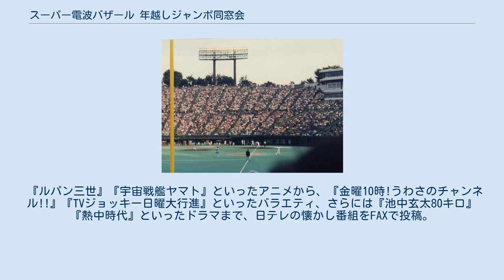スーパー電波バザール 年越しジャンボ同窓会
『スーパー電波バザール 年越しジャンボ同窓会』（スーパーでんぱバザール としこしジャンボどうそうかい）は、日本テレビ系列で生放送された特別番組枠で、1993年12月31日の18:00〜25:30（1994年1月1日未明、日付上では同年同月同日の01:30）まで年またぎで放映された、「日本テレビ放送網開局40周年記念特別番組」の最終番組枠である。
主に同局で選りすぐった懐かし番組の場面を振り返りながらの進行であった。
 同年は日本テレビが開局して40年。
その40周年記念番組の集大成的な編成であった。
『〜ジャンボ同窓会』というサブタイトルが示すように、同局・懐かし番組の名場面を振り返ったり、同局の看板番組で、タレントオーディション番組『スター誕生!』終了10周年記念の同窓会の映像（これは事前収録され、翌年1994年2月上旬の『木曜スペシャル』枠でも改めて放映）を映したりと、多彩な編成であった。
このほか番組では『進め!電波少年』等のタイアップ企画も放映され、松本と松村が分かれて進行するなど、企画的にも斬新（?!）であったが、反面「ふざけ過ぎ」な面もいくつかあった。
なお、番組は当時の新聞全国紙の朝刊で全面広告を出して大々的に宣伝し、「もう一度見たい日テレの懐かし番組」の投稿を思い出とエピソードを添えてFAXで募るなどの企画も行った。
そのFAX投稿者には番組の最後に抽選をし、3組に海外旅行が当たるという趣向であった。
 開局40周年記念番組ということもあり、有名な過去番組を制作したベテランスタッフが多く参加しているが、生放送のメイン企画を担当したのは『ダウンタウンのガキの使いやあらへんで!!』『進め!電波少年』の番組スタッフと出演者であり、翌年も大晦日・年越し番組『ダウンタウンの裏番組をブッ飛ばせ!!』『いけ年こい年』を担当することとなる。
 ※…この2人司会体制は後に、『徳光&所のスポーツえらい人グランプリ』（→徳光&所の世界記録工場）へと発展する。
 ※…のちに藪本雅子アナ（当時）と「DORA」というユニットを結成する。
 西武球場年越しバンジージャンプ バウ松村 借金美女救済 ダウンタウンの野球拳 ダウンタウンのウソ発見器 今夜復活!それは秘密です!! ※…清水由貴子は「スター誕生!同窓会」にも出席した。
 松本明子・紅白歌合戦に出たい!! ※…「スター誕生!同窓会」にも出席した。
 スター誕生!同窓会 バンジージャンプ会場となった西武球場（現：西武ドーム）。
写真は放送された1993年当時 番組オンエア中、ゲストで出演していたダチョウ倶楽部。
その真っ只中で、西武球場（現・西武ドーム）にいる福澤・豊田両アナから生中継で「バンジーお願いしまーす！」と指令が出る。
するとダチョウ倶楽部は3人揃って、得意のセリフ「聞いてないよォ〜」と答えるが、結局番組スタッフの誘導により、西武球場へ移動。
1994年1月1日午前0時の時刻とともに、バンジーをやらされる破目となった。
 『進め!電波少年』の1コーナー「年末ジャンボ宝くじで借金を完済したい美女」のスペシャルバージョン。
『進め！──』が選んだ10人の"借金美女"が、1993年の同宝くじでどの位借金を返済できるのか、という企画だったが、結局5等（10000円）・6等（3000円）・7等（300円）の各金額が数枚当たったのみで、高額当選にはならなかった（仮に高額当選しても、金額の一部は『24時間テレビ 「愛は地球を救う」』に寄付される）。
 かつての同局の日曜夜8時の人気番組だった『コント55号の裏番組をぶっとばせ!』のリメイク版。
芸能人では麻木久仁子、小宮孝泰、渡辺正行らが野球拳に参加。
かつてと違い、下着1枚になったところでゲーム終了。
この番組以降の1994年も『ダウンダウンの裏番組をブッ飛ばせ！』で坂上二郎監修のもとで野球拳が展開された。
→その項参照 『NTV紅白歌のベストテン』の名物コーナーだった「ウソ発見器」を、ダウンタウンのコーナー司会でリメイク。
当時巨人軍にFAで入団した落合博満を始め、様々な人を質問攻めにした。
なお質問は、オリジナル版は小林完吾のナレーションだったが、今回はダウンタウンがその場で直接読み上げ、小林アナの登場は冒頭のナレーションのみにとどまった。
 小金治と清水がこの日だけ特別に司会。
解答...